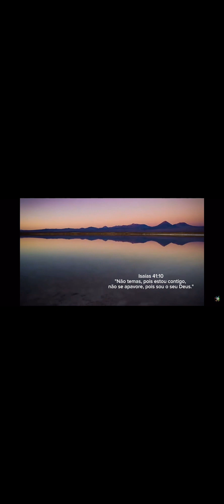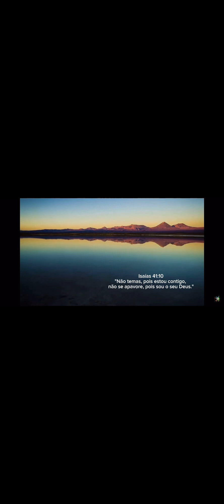Oração da madrugada 16 de junho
COMPARTILHE ESSA ORAÇÃO!

"E tudo quanto pedirdes em meu nome, isso farei, a fim de que o Pai seia glorificado no Filho." ( João 14:13 )